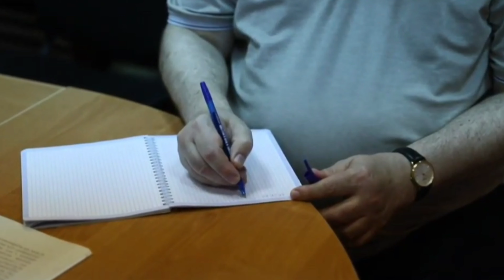US citizen adopted from Russia gets 12.5 years in prison he went back to look for his birth mother!